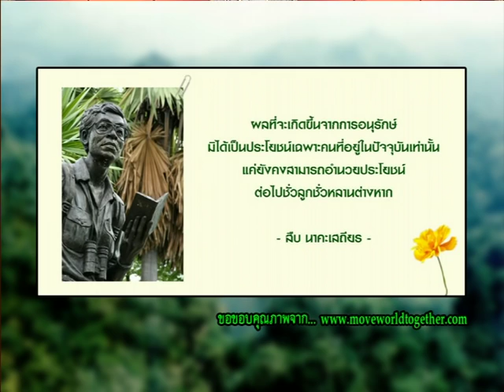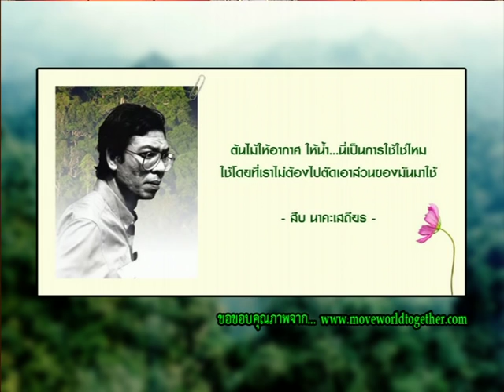รายการเปิดดวง 12 ราศี | 01/09/58 | EP 1/4